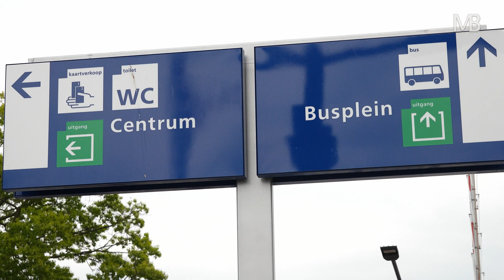Station Doetinchem 2022